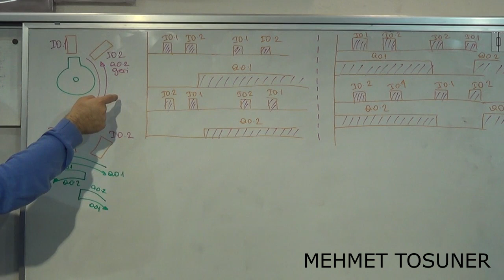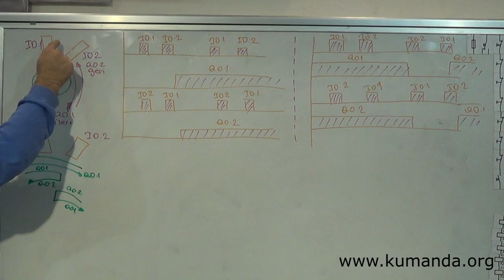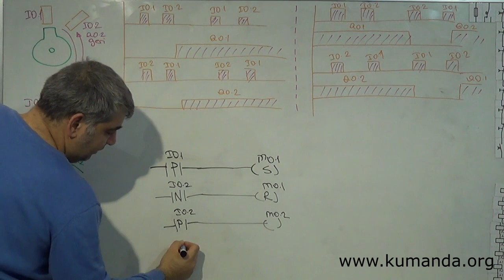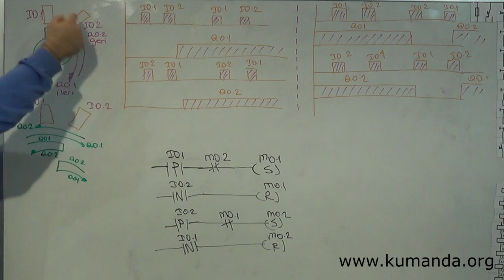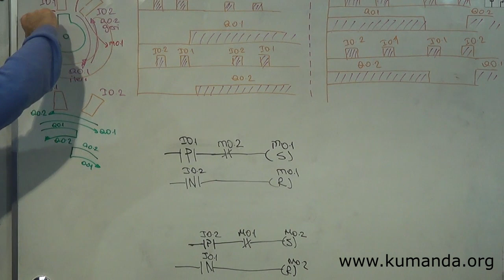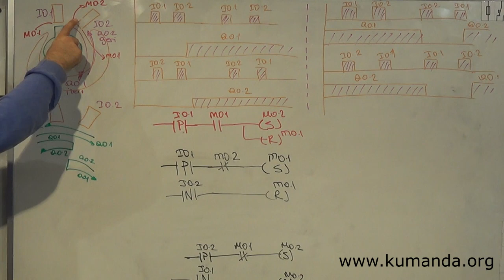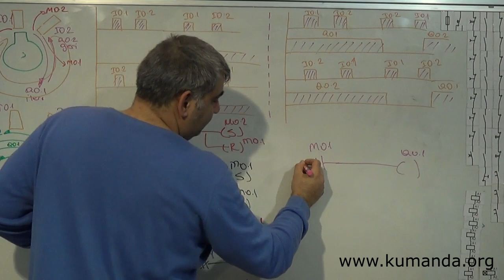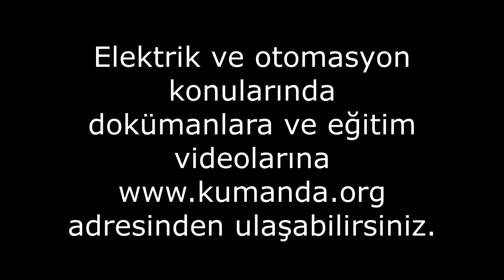PLC de motor milinden alınan bilgi ile devir yönünün bulunması ( s7-1200 )